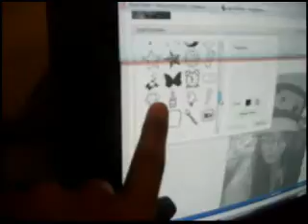ANOTHER RANDOM VIDEO!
juuust read the title!